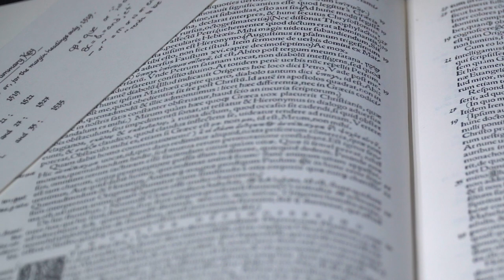Censored by YouTube for my video on Genesis?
YouTube pulled my video on Genesis 22 for violating their policies. Is this an example of 'cancel culture' or is there a bigger issue going on here? Why would a video looking at the story of Abraham get flagged by YouTube? And how does all this relate to the practice of biblical interpretation?